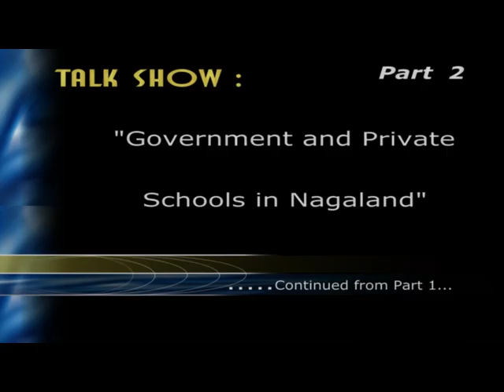We really need Thinking and Reasoning people Nagaland Education